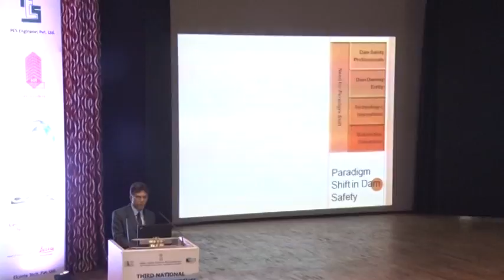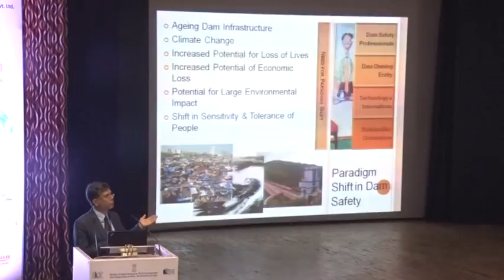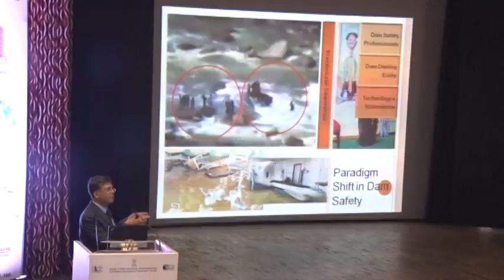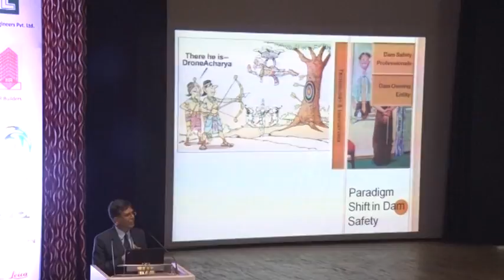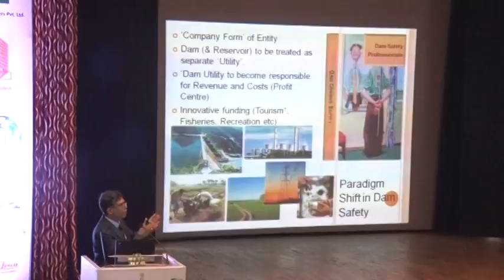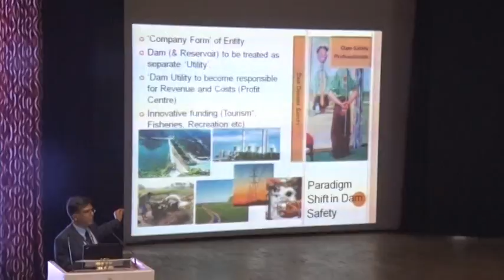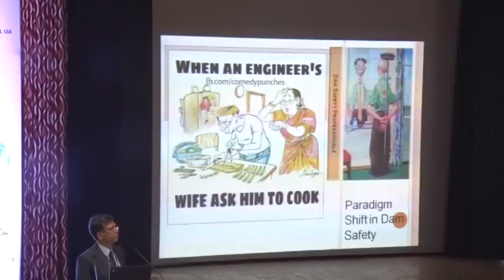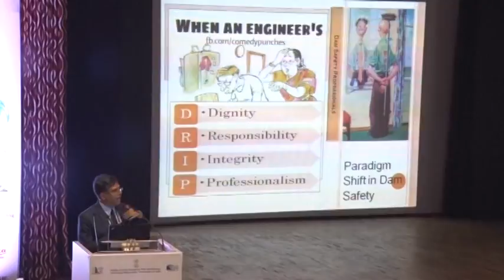CD - 9 - VTS 01 1